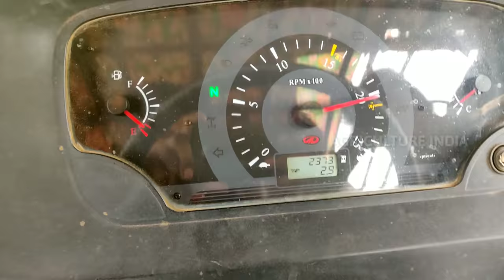Mahindra Arjun Novo 605 DI-i 4wd Tractor rotary tiller performance || Shaktiman champion Rotavator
Arjun Novo 605 Di-I is a 57 HP technologically advanced tractor which can handle 40 farming applications which include puddling, harvesting, reaping and haulage amongst others.

Arjun Novo is loaded with features such as lift capacity of 2200 KG, advanced synchromesh 15F + 3R transmission and longest service interval of 400 hours.

Arjun Novo delivers uniform and consistent power with minimum RPM drop in all application and soil conditions. Its high lift capacity hydraulic system, makes it suitable for numerous farming and haulage operations. An ergonomically designed operator station, low maintenance and best in class fuel efficiency in the category are some of the key highlights of this technologically advanced tractor

Thirumoorthi R ( Sales Executive Mahindra )
Jaisakthi Tractors: Erode, Sathyamangalam